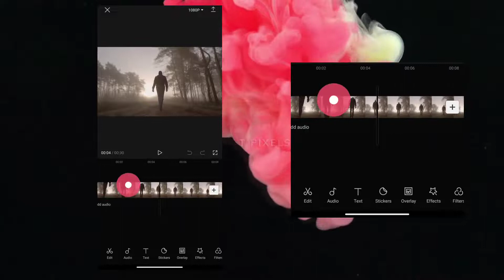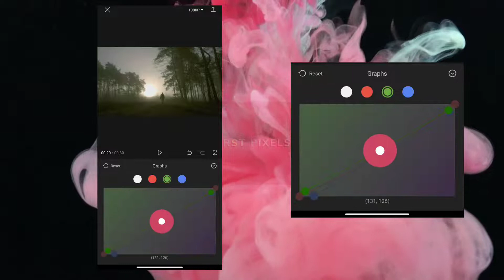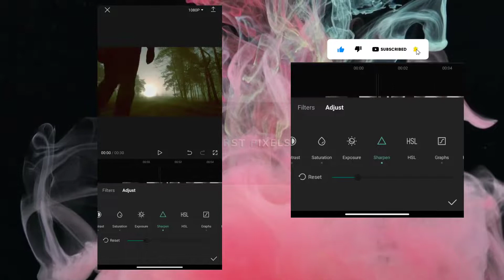Colour grading tutorial in CapCut || How to color grading in capcut Mobile app - RST PiXELS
01:00
02:00
03:00